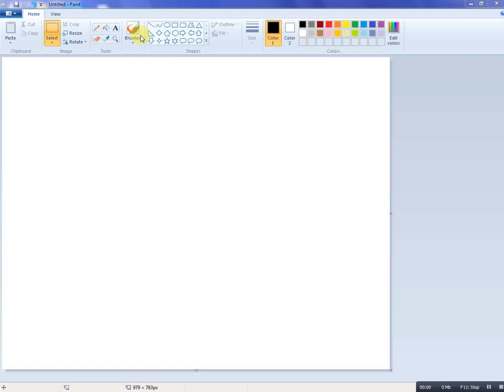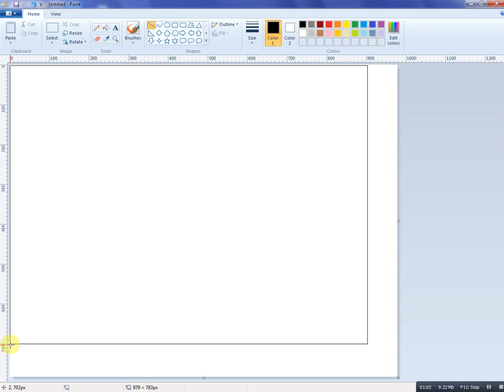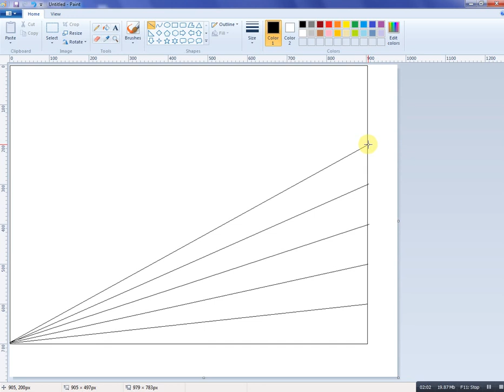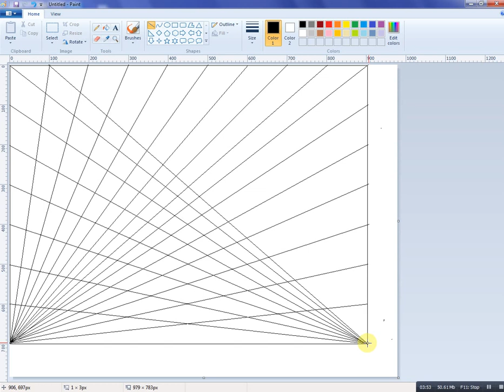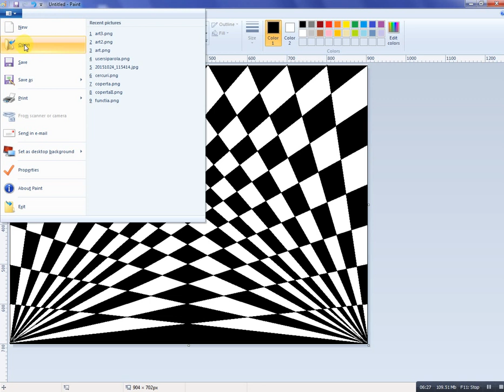Easy Geometric Abstract Art in Paint - part 3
Windows 7 - Start - All programs - Accessories - Paint